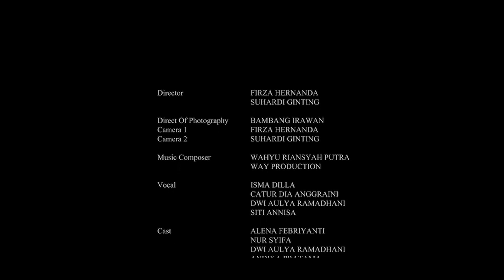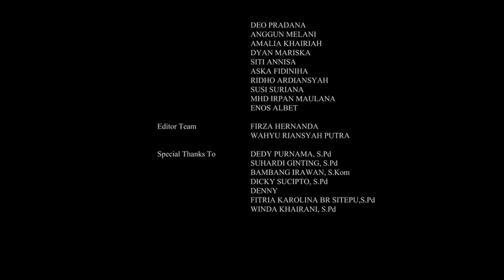Spesial HUT RI ke-76 Tahun 2021 | Epic Medley Of Indonesian Struggle by OSIS SMA ESA PRAKARSA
Berikut ini adalah sebuah karya dari siswa siswi Osis SMA Esa Prakarsa kecamatan Selesai kabupaten Langkat Sumatera Utara di moment Peringatan HUT RI ke 76 Tahun 2021.

Thanks For

SMA Esa Prakarsa Maju Bersama Hebat Semua
Directed by Firza Hernanda | Raja Visual
Suhardi Ginting S.Pd

Directed of Photography :
Bambang Irawan S.Kom

Music Composer :
Wahyu Riasnyah Putra S.Pd
Way Production

Special Thanks To :
Dedy Purnama S.Pd
Suhardi Ginting S.Pd
Bambang Irawan S.Kom
Dicky Sucipto S.Pd
Denny
Fitria Karolina Br Sitepu S.Pd
Winda Khairani S.Pd